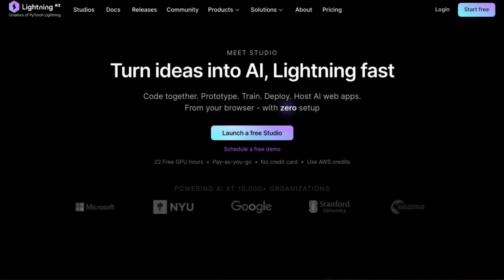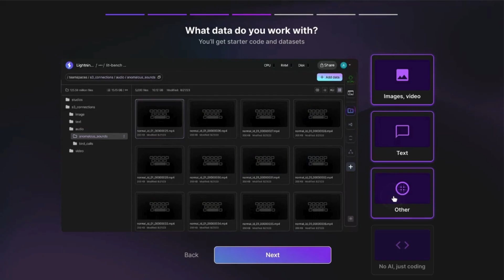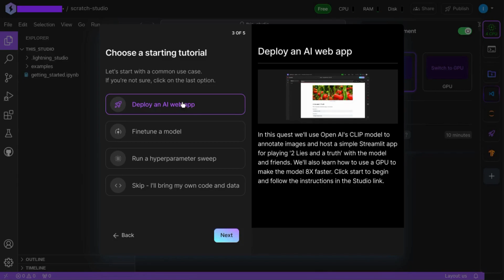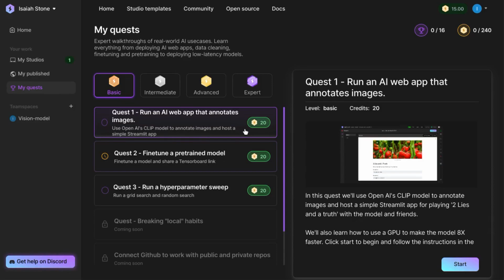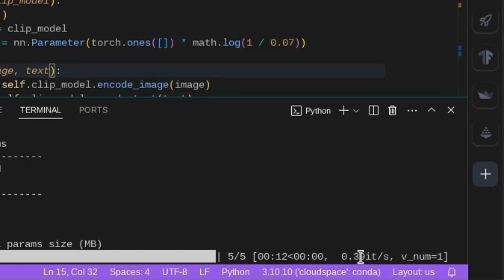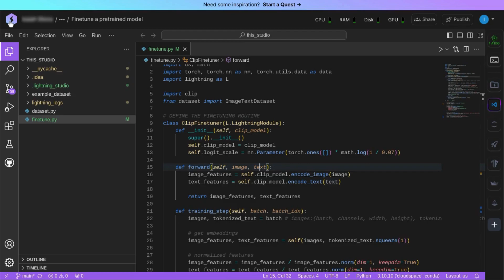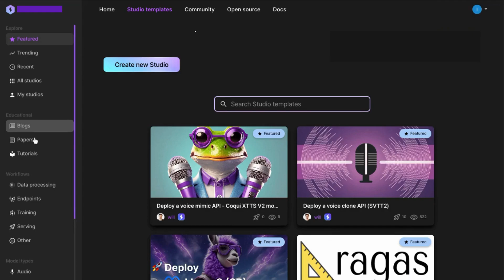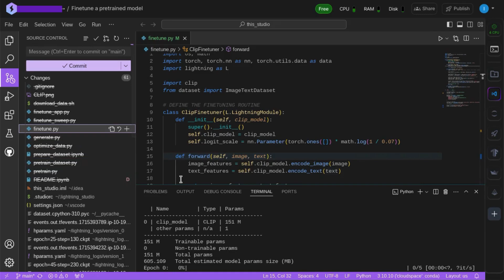Powerful, Free Google Colab Alternative: Lightning AI's End-to-End Platform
Lightning AI's End-to-End Platform: Google Colab Alternative with VS Code & Jupyter Notebook

00:00 Lightning AI Overview
00:49 Lightning AI Studio Setup
02:41 Lightning AI Platform Features
05:39 Using Lightning AI GPUs
07:02 Lightning AI Studio Templates
08:33 Lightning AI Resources

Google Colab is a great tool, but it's worth exploring the market for alternatives for machine learning, data science, and running AI models. As a Google Colab alternative, Lightning AI positions itself as a comprehensive end-to-end AI platform, empowering users to streamline the entire lifecycle of AI development. This includes everything from building and training complex AI models, like LLMs or diffusion models, to deployment and management.

Similar to Google Colab, Lightning AI offers a capable free version with GPU access. Whether you're a seasoned data scientist or just starting your AI journey, this Google Colab alternative offers a suite of tools and functionalities designed to simplify and accelerate the process of bringing your AI ideas to life. This video highlights a free alternative platform as it stacks up well against Google Colab and other platforms.

Firstly, Lightning AI simplifies the process of building and training various types of AI models. This Google Colab alternative offers support for a wide range of model architectures, including deep learning models for tasks like image recognition or natural language processing.

Additionally, it integrates seamlessly with cutting-edge advancements like LLMs and diffusion models, allowing you to leverage these powerful techniques for tasks like text generation or image creation. This comprehensive support empowers you to choose the most suitable AI model architecture for your specific needs and eliminates the need to manage complex infrastructure setup.

Secondly, Lightning AI streamlines the training process for your AI models. The Google Colab alternative offers features like hyperparameter tuning and experiment tracking, allowing you to optimize model performance efficiently.

Additionally, it facilitates training on various hardware platforms, including GPUs and TPUs, leveraging their computational power to accelerate the training process. This focus on automation and resource optimization empowers you to train complex models faster and with less manual intervention.

Lightning AI extends its functionality beyond model development. As a Google Colab alternative, the platform allows for seamless deployment of your trained models into production environments, ensuring their accessibility for real-world applications.

Additionally, it offers monitoring and management tools, allowing you to track model performance and identify areas for improvement over time. This holistic approach empowers you to not only build effective AI models but also integrate them seamlessly into your workflow and ensure their long-term success.

Furthermore, Lightning AI promotes collaboration and knowledge sharing within the AI development community. The platform fosters a vibrant ecosystem with extensive documentation, tutorials, and a community forum. This allows users to learn from each other's experiences, troubleshoot challenges, and stay updated on the latest advancements in the field of AI.

In conclusion, while Google Colab provides the market with a great free offering, Lightning AI offers a comprehensive end-to-end AI platform that caters to all stages of the AI development lifecycle. By simplifying model building, optimizing training, and facilitating deployment, Lightning AI empowers users of all levels to unlock the potential of AI and bring their innovative ideas to fruition.
🚀 Templates and resources for tracking and reporting, including a Campaign URL Builder

Learn more insights on measuring website traffic, analysis, and reporting, including GA4 and other tools